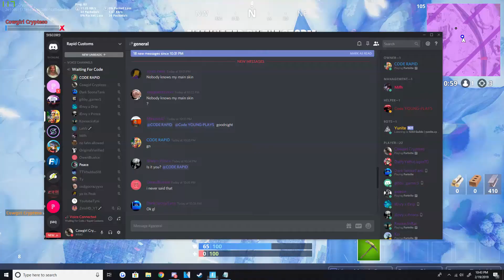Back To The Start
all of these clips were on west so i had 100 ping so building was pretty hard.